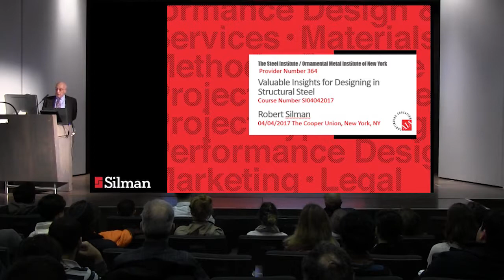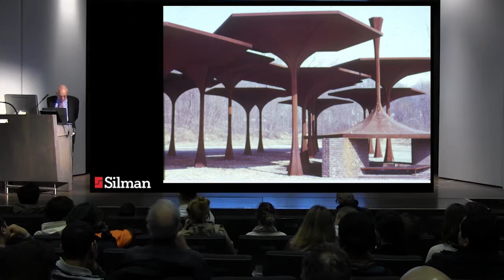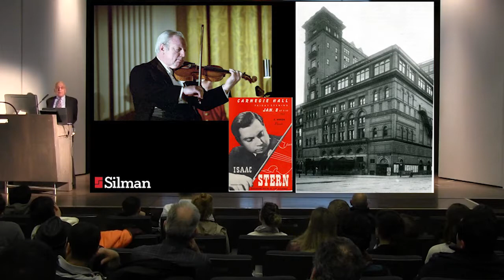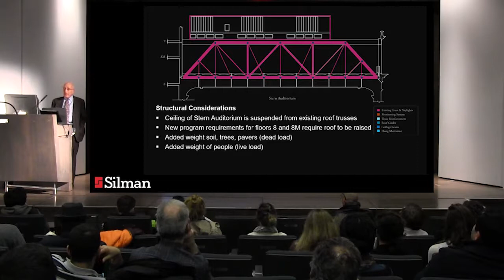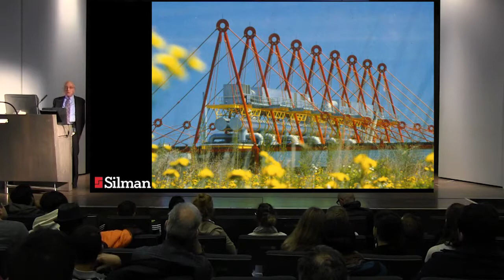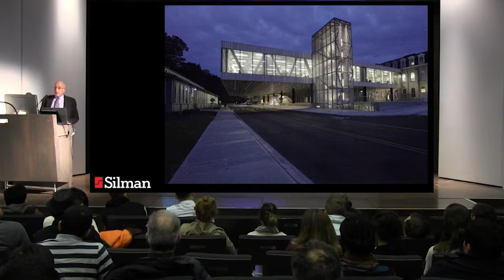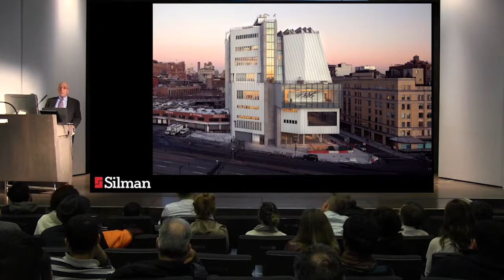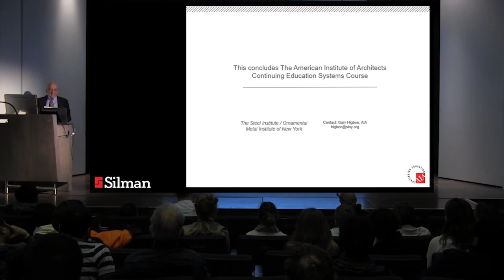04.04.17 | Robert Silman: Being Heroic?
Robert Silman is President Emeritus of Silman, the structural engineering firm he founded in 1966. He has directed all phases of its operations including the supervision of design, production of contract documents, construction, contract negotiations and cost review. The firm divides its time evenly between projects of new construction, alteration, renovation and preservation with Mr. Silman contributing his knowledge in all structural materials - steel, concrete, timber, fabric, aluminum, plastic, carbon fiber, and glass.

His many awards include the Louise du Pont Crowninshield Award from the National Trust for Historic Preservation, the Association for Preservation Technology International’s Harley J. McKee Award, the AIA New York Chapter Award, and the prestigious Anton Tedesco Medal in 2005 from the IABSE. Mr. Silman has particular expertise in historic preservation, as evidenced by his work on Carnegie Hall, Fallingwater and The Museum of Immigration at Ellis Island, including knowledge of construction systems in the United States dating back to our earliest building types. He is also an international leader in the promotion of sustainable design. On the basis of his outstanding professional qualifications, the Secretary of the Interior appointed Mr. Silman to the Advisory Board for the National Center for Preservation Technology and Training, for which he is past-Chairman, representing the fields of engineering and preservation education.

He has lectured at various conferences and written a number of articles on sustainability for Structural Engineering International, and he was a member of the Consortium writing the High-Performance Guidelines for New York City Capital Construction Projects sponsored by the Mayor’s Office of Construction. Mr. Silman in association with the National Trust for Historic Preservation and Friends of the National Center for Preservation Technology and Training assisted in writing the Pocantico Proclamation on Historic Preservation and Sustainability. This work was followed by the Nashville Challenge in October 2009 co-chaired by Mr. Silman. And finally, he led his entire office to completely revise the firm’s specifications and design methodologies to incorporate principles of sustainability.

Currently, he teaches at the Graduate School of Design at Harvard, having previously taught at Columbia and Yale. He is just completing his term as a member of Cornell University’s College of Architecture, Art and Planning Advisory Council.

With Support from The Cooper Union
The Irwin S. Chanin School of Architecture
The Albert Nerken School of Engineering
The Architectural League of New York

Introduced by Nader Tehrani